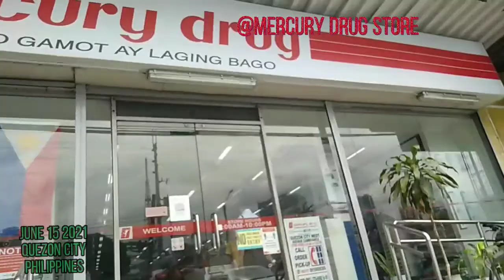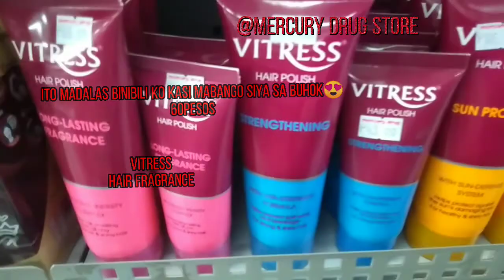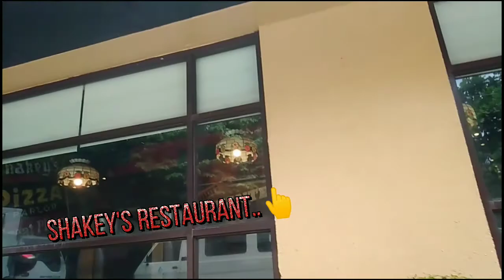Byahe:Metro Manila commute Sakay sa Jeepney|PAM PUBLIKONG SASAKYAN| Rose Padayao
During Pandemic 2021 Kalsada at mga Pampublikong Sasakyan makikita dito Jeepney,taxi,bus at Iba pa Sa Quezon Avenue Philippines.